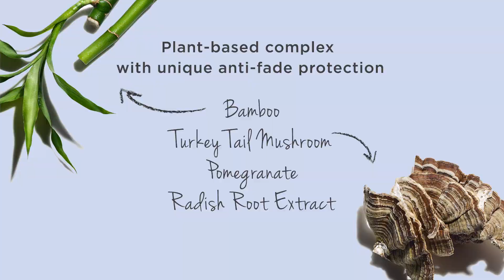Color Me Brilliant | natural hair color protection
The Color Me Brilliant Collection is formulated with our signature blend of nourishing oils and antioxidants to lock-in color, prevent fade and leave hair feeling nourished and silky smooth.

About the formula:
Our formula blends turkey tail mushroom, bamboo leaf extract and radish root ferment that together provide a unique anti-fade protection that helps maintain color. It’s also formulated with natural extracts of pomegranate and lavender that enhance shine and keep hair brilliantly vibrant.

Collection includes:
Color Me Brilliant shampoo (8oz): $28
Color Me Brilliant conditioner (8oz): $28
Color Me Brilliant primer (4oz): $26